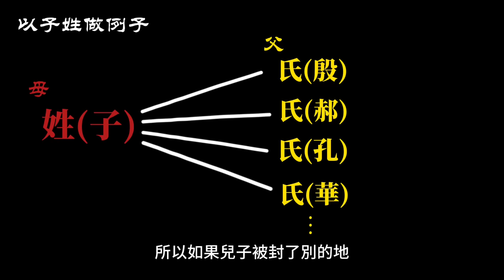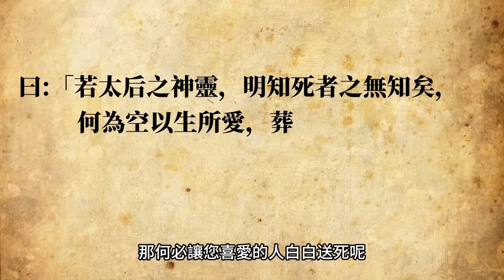羋月原型，從小妾羋八子成為戰國女傑 - 秦宣太后｜秦昭襄王生母，強秦崛起重要推手｜中國第一位太后｜人生賈心星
楚國的沒落貴族，因政治目的被安排嫁給秦惠文王，成為側室羋八子
儘管連生三子，直到丈夫去世，都沒受到任何晉封
秦惠文王去世後，惠王后兒子，太子嬴蕩登基，為秦武王
豈知不到四年，秦武王便因舉鼎絕臏
羋八子運籌帷幄，讓長子嬴稷從眾公子中勝出
成為秦昭襄王，羋八子也成為中國第一位太后，秦宣太后

秦宣太后輔政秦昭襄王超過40年
使秦國成為強走向大國崛起之路
她接受諫言、尊重兒子、不專制獨裁
是先秦難得的傑出女政治家